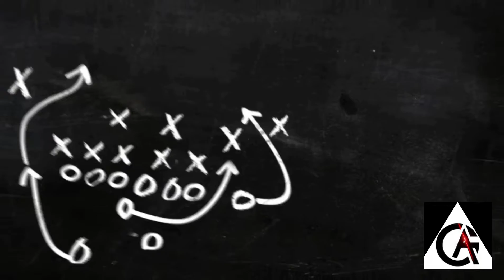AURA PH VS. ONIC PH GAME 1 PLAYOFFS | PRO DIVISION | JUICY LEGENDS 2021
GAME 1
AURA PH VS. ONIC PH
PLAYOFFS
PRO INVITATIONAL DIVISION
JUICY LEGENDS 2021
Date: March 06, 2021
Credits to Boss Roadfil/ MOYMOY PALABOY